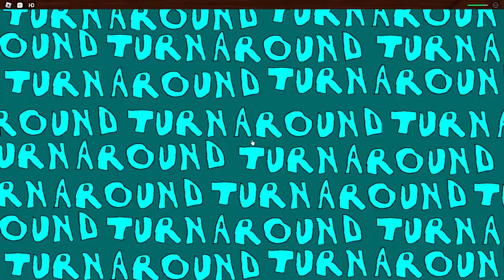Roblox DOORS but we didn't pay for Roblox Premium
uh oh we forgot to pay premium bills roblox took away the quality of our games this is bad

make sure to click that one red button that has some weird text on it that says something like "subscib" idunno it would be funny

sk3pzx 2022
lik and sucrib
wow my return back to roblox and i play the lowest quality game possible